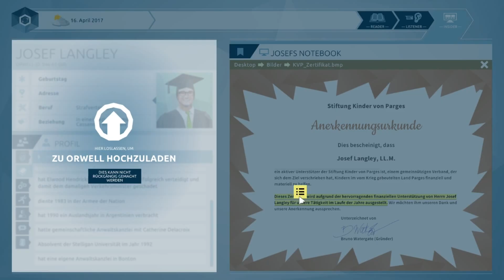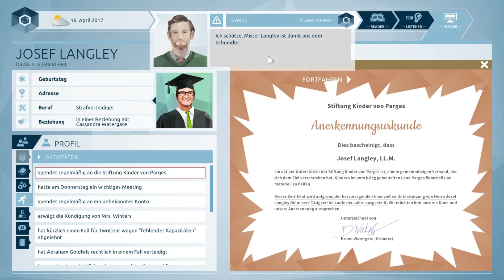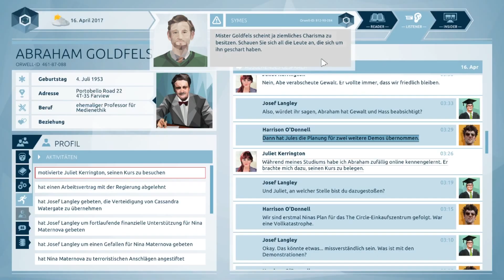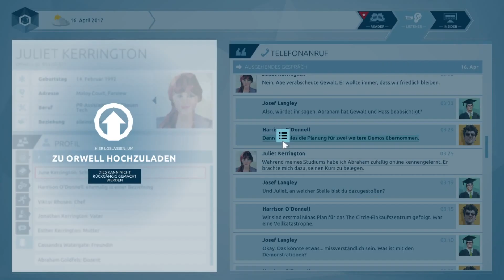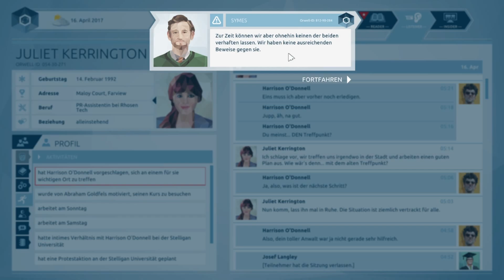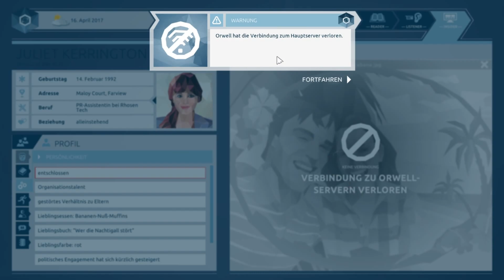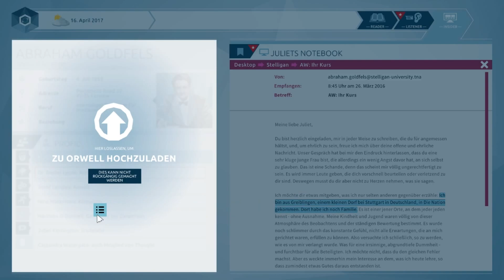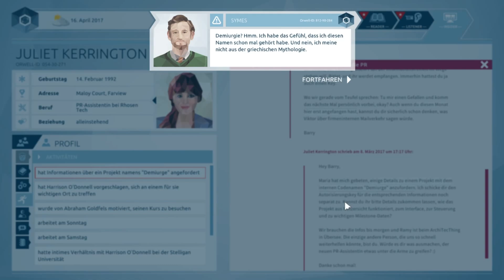Orwell: Keeping an Eye On You 📹 Episode 4🔎 Teil 4 von 5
📹 Lieke Spielt: Orwell: Keeping an Eye On You      [PC/  EPIC]
💾 GENRE: Abenteuer, Indie, Simulationen
🔎 ENTWICKLER & PUBLISHER: Osmotic Studios

Lieke ist watching YOU

Hallo ihr lieben, das sind Folgen, aus dem live Stream, wenn ihr die Streams nicht verpassen wollt und alles, vor allem uncut sehen wollt, dann schaut doch mal bei meinem Twitch Kanal vorbei.

Big Brother ist da – und das bist du. Untersuche das Leben der Bürger und finde die Verantwortlichen für eine Reihe von Terroranschlägen. Hierfür stehen dir Informationen aus dem Internet, persönliche Mitteilungen und private Dateien zur Verfügung. Aber Vorsicht, die Informationen, die du lieferst, werden Konsequenzen haben.

Orwell ist ein neues staatliches Sicherheitsprogramm, mit der Fähigkeit, das digitale Leben jeder Person in der Nation zu überwachen. Es kann die gesamte persönliche Kommunikation überwachen und auf jeden Computer zugreifen. Um die Privatsphäre der Bürger zu schützen, untersuchen menschliche Ermittler die von Orwell gefundenen Daten und entscheiden, welche Informationen an die Sicherheitskräfte weitergegeben werden sollen und welche nicht.
Ausgewählt aus Tausenden von Kandidaten sind Sie der erste menschliche Ermittler von Orwell. Doch als ein Terroranschlag die Hauptstadt der Nation, Bonton, erschüttert, werden Orwell und Sie sofort auf die Probe gestellt. Beginnend mit einer einzelnen Zielperson helfen Sie den Sicherheitskräften, ein Netzwerk potenzieller Täter aufzubauen.

Aber sind diese Personen wirklich Terroristen? Was sagen die Informationen, die Sie an Orwell weitergeben, über sie aus? Was, wenn Sie Dinge über sie herausfinden, die nicht einmal ihre engsten Vertrauten wissen? Was ist der wahre Preis der Sicherheit, nach der sich die Nation sehnt?

Untersuchen Sie die digitalen Leben von Bürgern. Durchsuchen Sie Webseiten, analysieren Sie Social Media-Beiträge, Dating-Profile, News-Artikel und Blogs, um die Verantwortlichen für eine Reihe von Terroranschlägen zu finden.
Dringen Sie in das Privatleben von Verdächtigen ein. Belauschen Sie Chats, lesen Sie persönliche E-Mails, hacken Sie PCs, greifen Sie auf medizinische Dateien zu, stellen Sie Verbindungen her. Finden Sie die Informationen, die Sie brauchen.
Bestimmen Sie die Relevanz von Informationen. Nur die von Ihnen bereitgestellten Informationen werden von den Sicherheitskräften eingesehen und verarbeitet. Sie entscheiden, was gesehen wird und was nicht, und beeinflussen damit, wie die Verdächtigen wahrgenommen werden.
Sichern Sie die Freiheit der Nation. Finden Sie die Terroristen, damit die Bürger der Nation sicher schlafen können und wissen, dass Orwell über sie wacht.
INHALTSWARNUNGBeachten Sie bitte, dass Orwell an mehreren Stellen im Spiel Schimpf- bzw. Fluchwörter beinhaltet sowie erwachsene Themen behandelt und nicht für jüngere Spieler geeignet ist.
Der Entwickler beschreibt die Inhalte wie folgt:

This Game may contain content not appropriate for all ages. It includes depictions of violence and crime and handles political topics such as extremism.